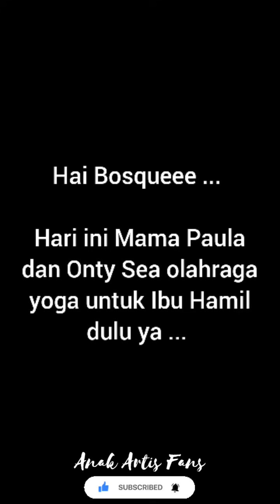KIANO IKUT YOGA HAMIL MAMA & ONTY SEA !!